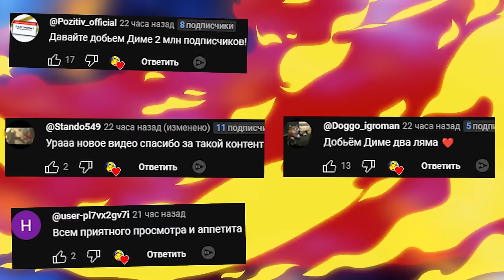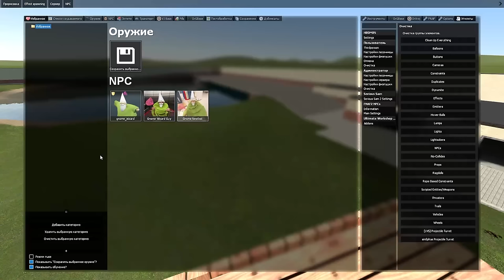СМОЖЕТ ЛИ GNOME CRAWLY РАЗРУШИТЬ НАШУ КРЕПОСТЬ В ГАРРИС МОД ► Garry's Mod